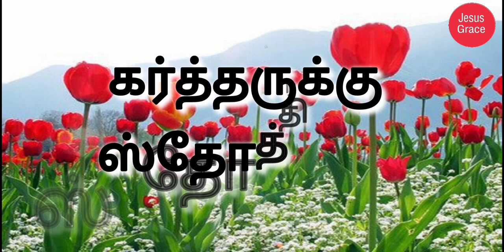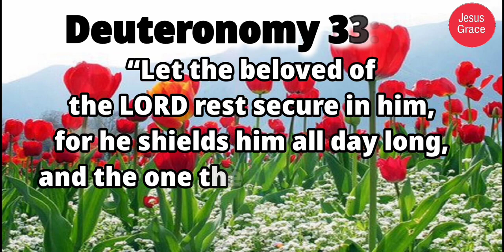இன்றைய வேத வசனம்/ Today's Bible Verse/Bible Verse/ Jesus Grace